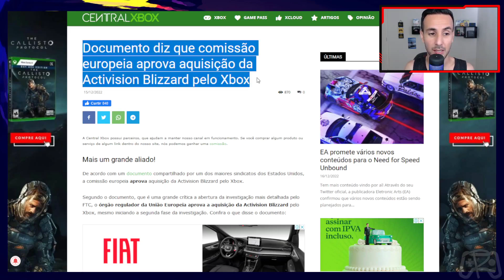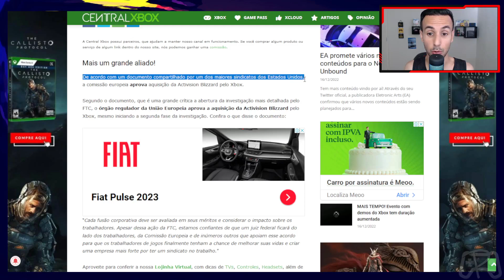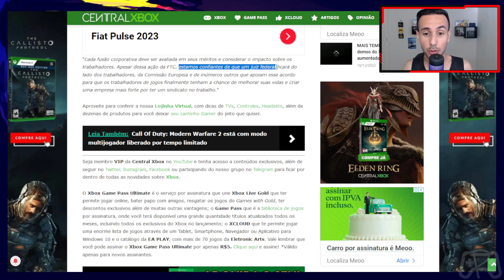UNIÃO EUROPÉIA DEVE ANUNCIAR APROVAÇÃO DA AQUISIÇÃO DA ACTIVISION